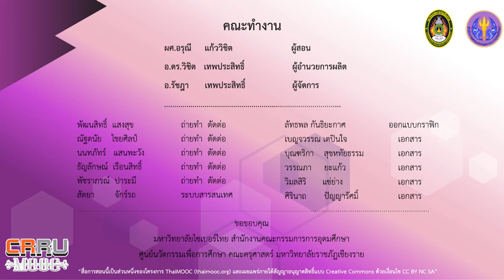ข้อมูลเบื้องต้นแนะนำรายวิชา